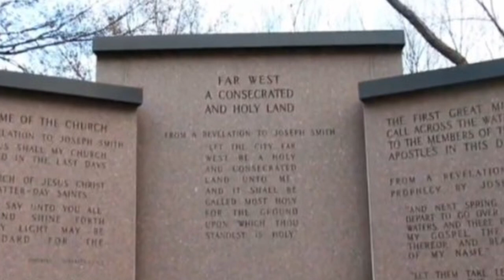Journey West - Trails Symposium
Join OCTA in St Joseph, MO on March 30 - April 2 for our annual Spring Trails symposium.  HEAR expert speakers, TOUR historic sites, and CONNECT with Trail Enthusiasts to Discover your Trail.